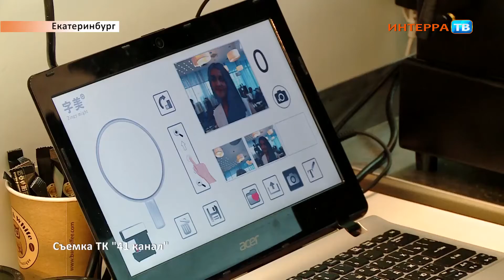Латте арт 28 07 17